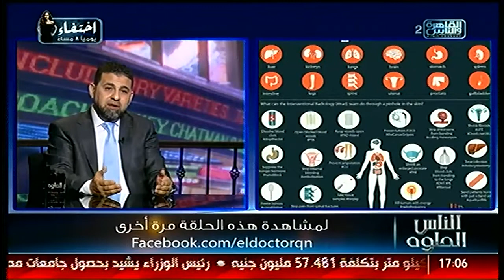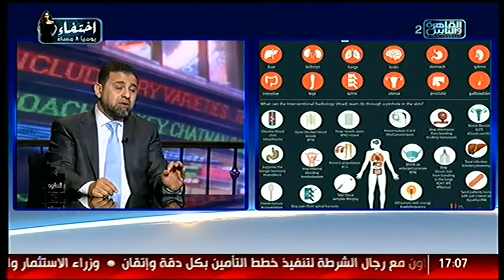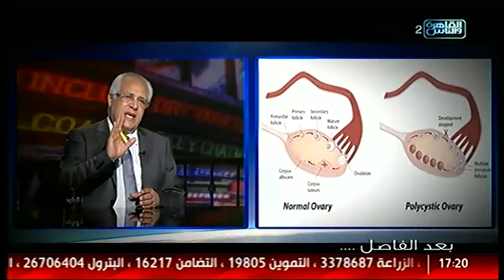الناس الحلوة | الاشعة التداخلية وعلاج الاورام مع د أسامة حتة